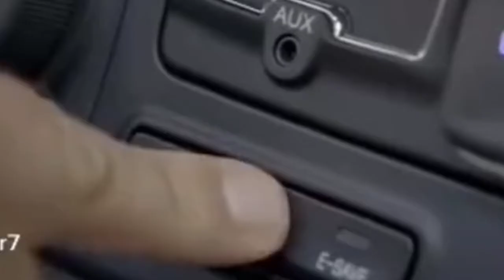خنده دار ترین لحظات رونالدو سممممم 😂🤣Ronaldo's funniest moments🔥😅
امید وارم بچه ها از این  ویدیو  لذت برده باشید 💖

عالی بود لحظات فان خنده دار رونالدو بود که خیلی خنده
خندار آرین هاشو پیدا کردم 😂

امید وارم خوشحال شده باشین حالتون خوب شده  کلییییی خنده کرده باشید 🔥😅🤣

حتما حتما به کانال من عضو یا مشترک
یا همون سابسکرایب خودمون انجام بدید تا همیشه
خوشحال باشید  بهترین ویدیو ها رو ببینید و مثل یه قهرمان باشید  همیشه حالتون خوب باشه دمتون گرم ❤️ 💕💯💯💓💖

❤️💯لایک و کامنت سابسکرایب یادتون نره ❤️💯

⚡Instagram SEVEN HERO⚡

⚽Instagram  I am personal💯⚡

بچه ها همین که شما ویدیو های منو می‌بینید
و لایک و کامنت میزارید
و سابسکرایب میکنید
خودش یه دنیاااااا حمایت هستش
ولی اگر دوست داشتید می تونید 👇 از لینک زیر 👇
حمایت مالی کنید که پول اون رو در بهتر کردن و باکیفیت تر کردن کارم و یوتیوبم و برای شما انجام میدم
ممنون از حمایت شما
                                                    لینک حمایت مالی👇

میبینمتون فعلا
تا ویدیو های بعدی
پیس هیرووووووووووووووووووووووووووووو🔥❤️